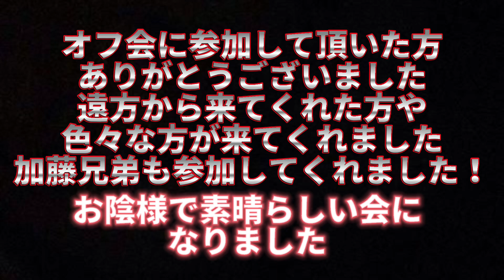オフ会に来てくれた方特別に初代の禁断の写真やマスターの〇〇○を..お見せしました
権初代　佐々木秀夫自伝（書籍＆電子版）

動画編集：
▲制作：怒羅権列伝制作班

◆アパレル　怒羅権パーカー＆Tシャツ豊富なデザインで絶賛発売中
上記リンクにて怒羅権パーカー

▼初代怒羅権　佐々木秀夫　公式コンテンツ一覧

 ●ブログ正当版怒羅権列伝　佐々木秀夫初代公式ブログ

Instagram01　ロンシンロンシン

Twitter01　ロンシンロンシン

●食事処
丸三　佐々木秀夫行きつけ店

　▷現在、初代と縁遠くなっている元怒羅権メンバー。
　　公式チャンネきルの制作を手伝ってくれるスタッフ（聞き手、書き手、出演者、動画編集者、各種技術者etc）
　　公式チャンネルのスポンサーになってくれる企業。
　　公式企画のスポンサーになってくれる個人。
　　等々絶賛募集中！
全ての問い合わせは下記メールまで宜しくです。